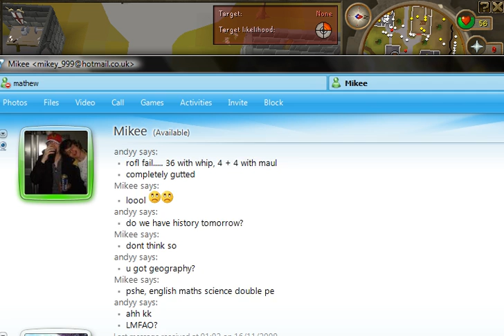Bounty Hunter Glitch!! ~ HITS NOT APPEARING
I attacked this guy and i couldnt see my hits, his picture stayed the same all the time. This only happened with this guy no1 else. Personally i think he was glitching because i wasn't lagging much at all. Nobody was standing underneath me or him. What you guys think about this?